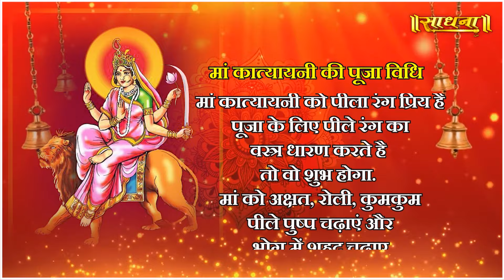श्री कृष्ण का मां कात्यायनी से संबंध ? मां दुर्गा के इस रूप की पूजा से दूर होगी बड़ी परेशानियां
क्या है श्री कृष्ण का मां कात्यायनी से संबंध, मां दुर्गा के इस रूप की पूजा से दूर होगी जीवन की ये बड़ी परेशानी | Sadhna TV

Thanks.